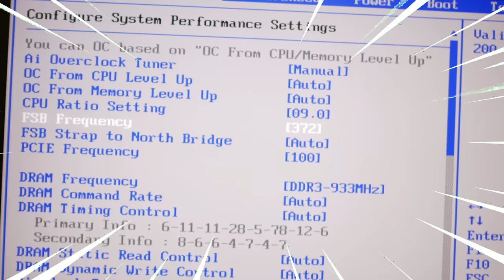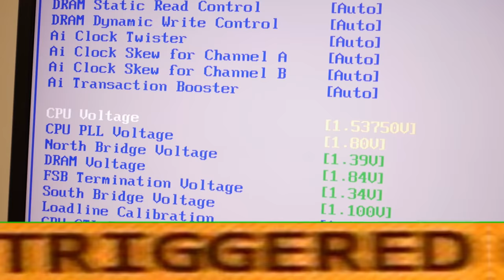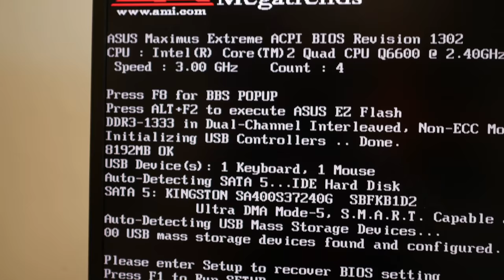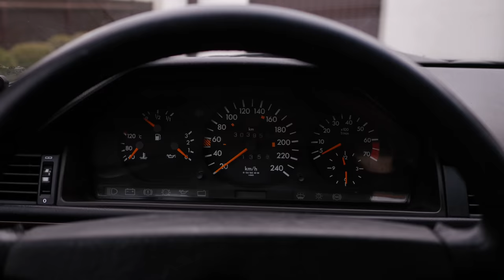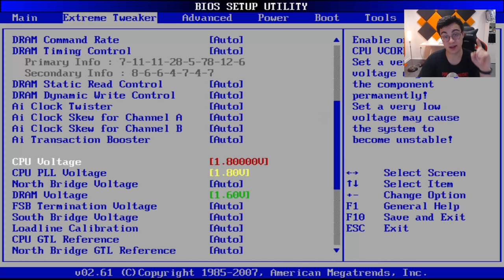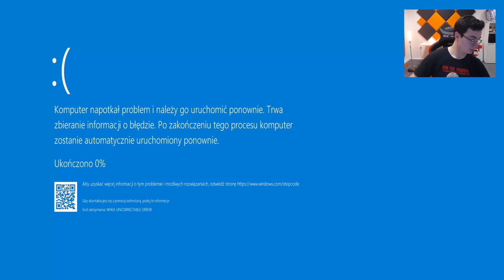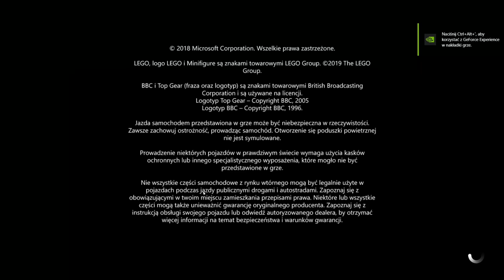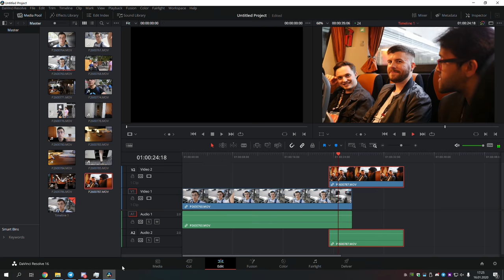Kultowy Q6600 w 2020 + RTX 2080 Ti 😂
W dzisiejszym materiale podkręcimy i sprawdzimy kultowy procesor core 2 quad Q6600 i sparujemy go z kartą graficzną RTX 2080 Ti.

Specyfikacja techniczna:
CPU: Q6600
RAM: 16GB DDR3 1600MHz
MOBO: Asus Maximus Extreme X38
GPU: Gigabyte RTX 2080 Ti
Obudowa NZXT H510i

♫ Sąsiedzi - Pat & Mat